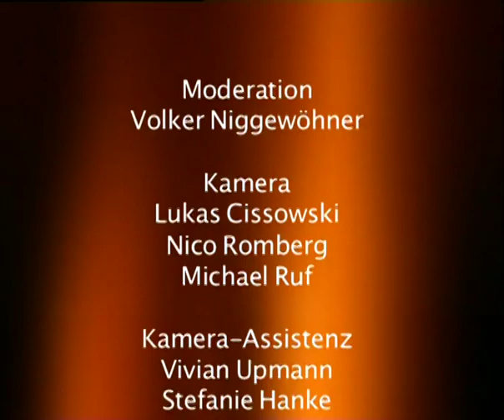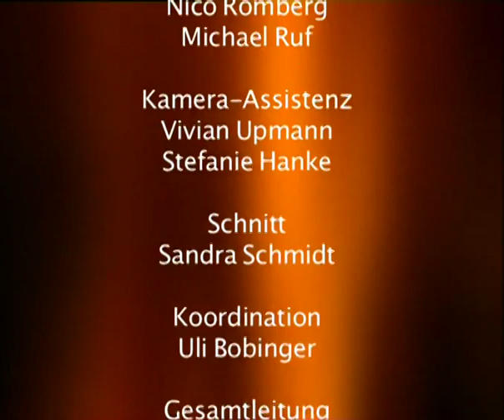Heiliges Land - Exodus der Christen?, Teil 2 (Erzbischof Elias Chacour, Pater Robert Jauch, 2008)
Verwendungszweck: Medienapostolat